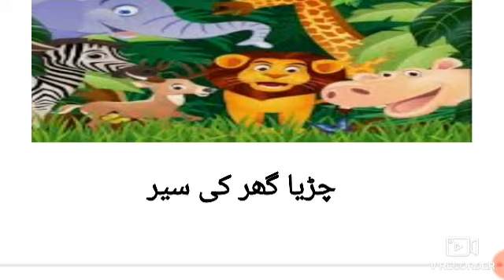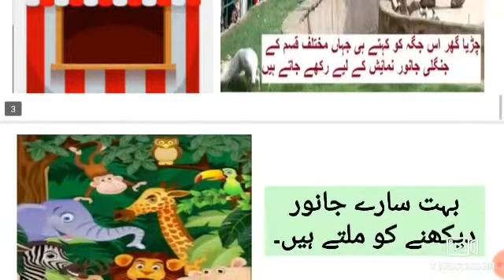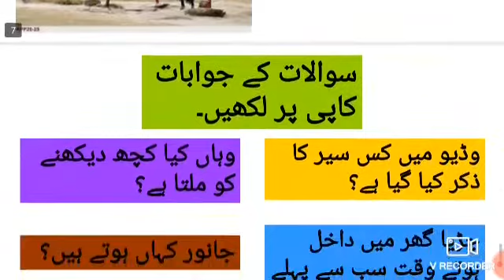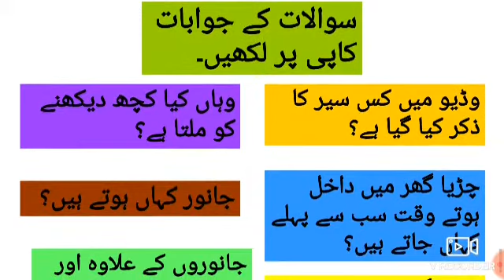25 December 2020